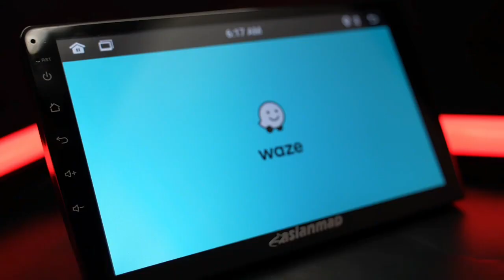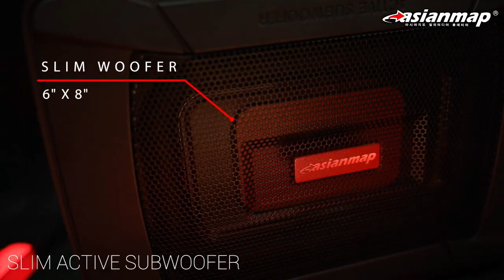Asianmap 🇰🇷 2022 New Products.